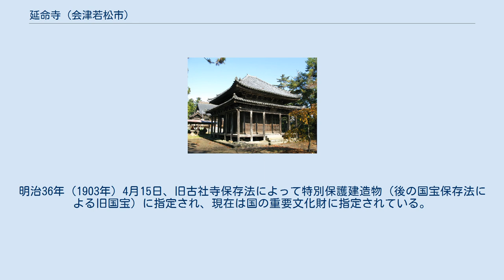延命寺 (会津若松市)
延命寺（えんめいじ）は、福島県会津若松市にある真言宗豊山派の寺院。
山号は伽羅陀山、迦羅陀山。
境内にある延命寺地蔵堂（えんめいじじぞうどう）は、国の重要文化財で、藤倉二階堂（ふじくらにかいどう）ともよばれる。
 大同2年（807年）に徳一によって慧日寺の塔頭寺として建立されたと伝えられる。
その後、延久元年（1069年）に承恵によって中興されたが、慧日寺の隆盛、衰退とともにそれを繰り返した。
 天文年間（1532年- 1554年）に賢長によって修補されたが、寛文年間（1661年- 1672年）に本堂が焼失し、再建されるも戊辰戦争で新政府軍によって村ごと焼き払われた。
この兵火によって地蔵堂以外の本堂、客殿、庫裏等の建造物は焼失したが、本尊と数体の仏像、過去帳は持ち出され、焼失をまぬがれた。
平成3年（1991年）、本堂、庫裏、鐘楼が再建された。
 延命寺境内にあり、室町時代中期の建立とされる。
地蔵堂は、桁行3間、梁間3間、屋根は本瓦葺、一重裳階（もこし）付きで寄棟造の禅宗様建築である。
屋根が重層になっているため、俗に二階堂とよばれる。
明治36年（1903年）4月15日、旧古社寺保存法によって特別保護建造物（後の国宝保存法による旧国宝）に指定され、現在は国の重要文化財に指定されている。
 明治期の指定時は茅葺屋根であったが、大正2年（1913年）の解体修理の際に本瓦葺に葺き替えられた。